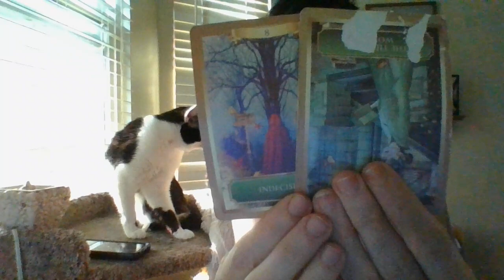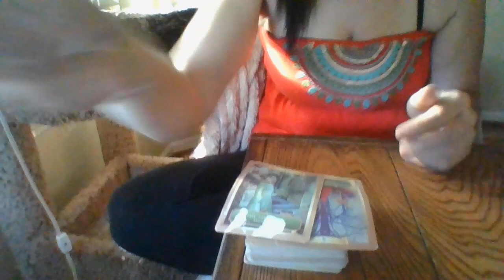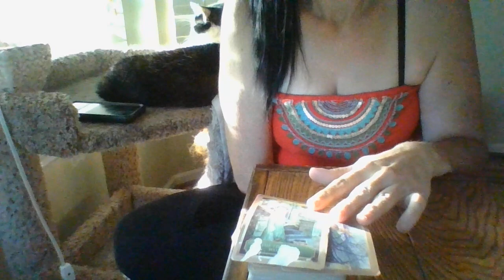6/22- SOMEONE SENT MONITORING SPIRITS OUT TO YOU AND IT'S ABOUT TO 'RETURN TO SENDER!'